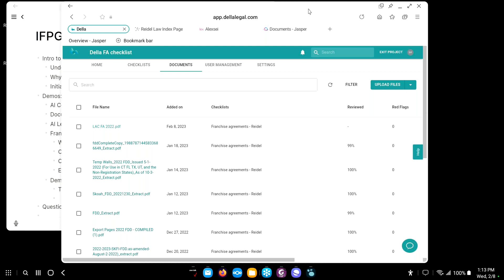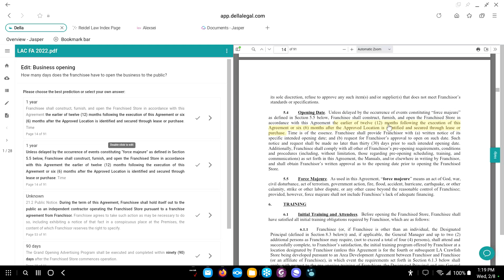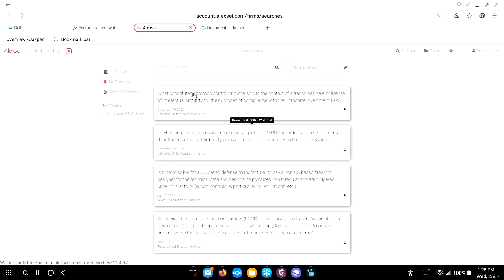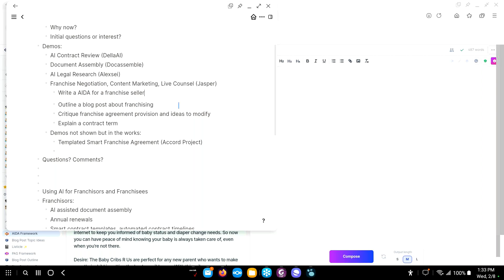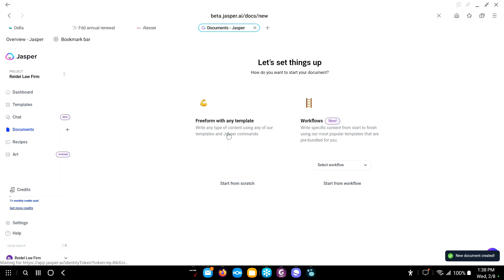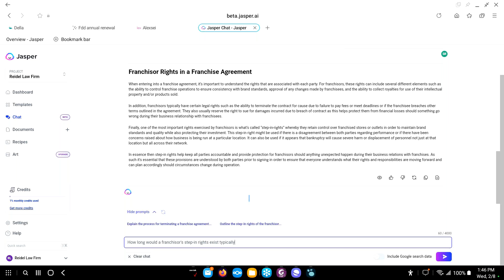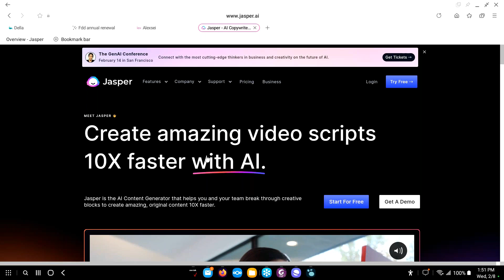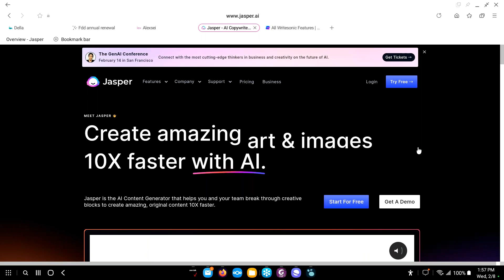Webinar: Unlock the Potential of AI: Strategies for Leveraging AI in the Franchise Industry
A webinar we hosted recently with IFPG about how to Unlock the Potential of AI: Strategies for Leveraging AI in the Franchise Industry -- I love comments. I make these videos specifically to help people with no expectations. Please take a second and say ‘Hi’ in the comments and let me and know what you thought of the video… and p.s. It would mean the world to me if you hit the subscribe button or share this with others. 🙂

We do international trade compliance. We do franchise compliance. We do AML compliance. And we do it well. Our firm rests on three core pillars:

Accessibility
Efficiency
Dependability
If you need international trade, franchise, or AML help, we should talk.

Schuyler "Rocky" Reidel is the owner of Reidel Law Firm. He started the Firm in 2014 with a vision to provide valuable, cost-effective counsel to business owners.

You'll find information here on our clients, import compliance, export compliance, ITAR, EAR, franchising, anti-money laundering (AML) compliance, trade matters, world affairs, business law, and everything in between.